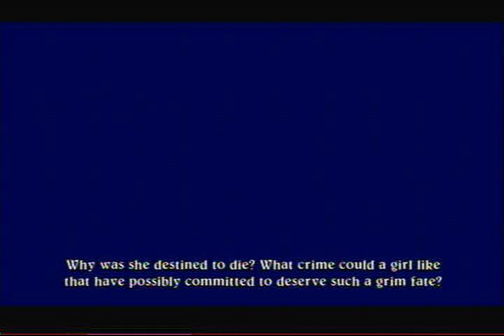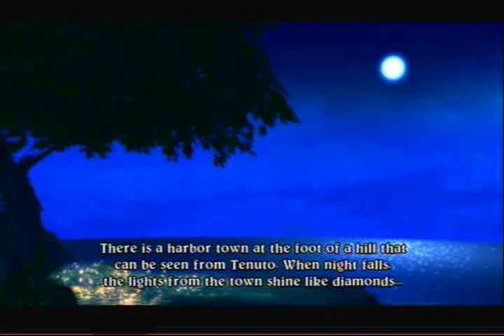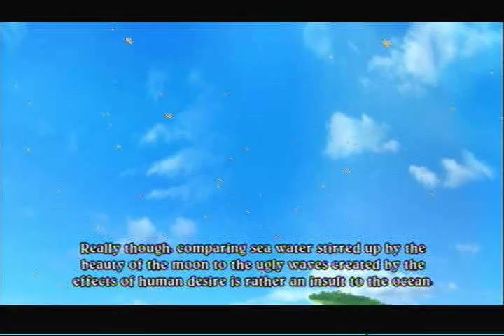Let's Play Eternal Sonata (BLIND) Part 1: Chopin: The Polish Genius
We start a Blind LP of an RPG with its roots in Fredric Chopin, a genius of classical music. Being Blind I have no clue what I am doing so that'll be fun. Failure and hilarity are bound to insue.